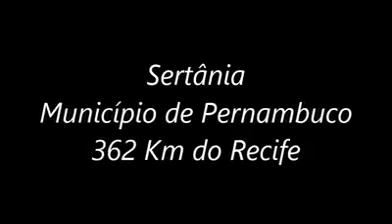Voluntários em Sertânia.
Amigos:

Conheçam esta ação de solidariedade com pessoas que sofrem por causa da seca no interior de Pernambuco.
O CNA RECIFE E OLINDA apoia esta causa de voluntários que ajudam a comunidade carente de Sertânia, no interior do nosso estado. Essa iniciativa é de voluntários liderados por uma mãe de aluno do CNA Olinda!!
Vale a pena divulgar este trabalho social lindíssimo de brasileiros que não esperam pelo governo!! Brasileiros que se unem de forma voluntária só pra ajudar ao próximo!!! 👏👏👏👏👏👏👏👏👏👏👏👏

Conheça esta iniciativa, assistindo ao vídeo.